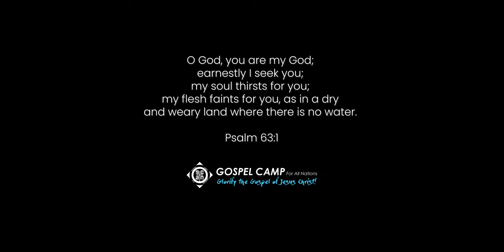2022 March [HAROA WEST BENGAL INDIA] Gospel Camp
Gospel Camp For All Nations Ministry [GCAN]

25-27 March 2022 [Haroa, West Bengal, India]
Gospel Trainers: Provat, Sanjukta, Shibu, Mani, Subhajit, and Suparna
Host: Kolikpur House Church

Special Thanks:
Rev Paul Thangiah
Pastor Simon Johnny
Bro Rajesh Philips
Bro Magesh
Mr & Mrs Zebulon

Lyrics, Tune, by:
Rev. Sammy Thangiah
Evangelist Kiran Ezekiel

Sung by:
Pastor Sammy Thangiah
Pastor Amit Kamble

Song Translation to Hindi:
Pastor Simon Johnny
Pastor Amit Kamble
Prakruthi Angelina
Selvam

Costume Designer:
Ashwin pinku

Poster Design:
Chandilyan Ezra

Music arranged and produced by Isaac D

Guitars and bass - Keba Jeremiah
Backing vocals - Rohith Fernandes , Neena Miriam
Recorded at Oasis Recording studio by Immanuel Prabhu
Vocal processed by Avinash Sathish
Mixed and Mastered by David Selvam at Berachah Studio

Video Production - Nejo Production

Direction - Kamal
Cinematographer - EJ.Venu
Art Director - Udaya Kumar
Edit - John Wesly
Di - Karthikesh
Asst - Karthick